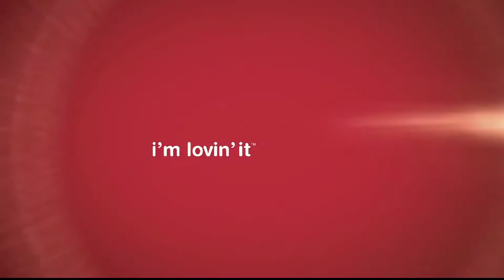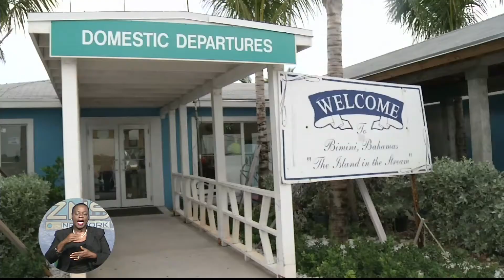Fri. News -Pt.2- 19th Sept. 2014